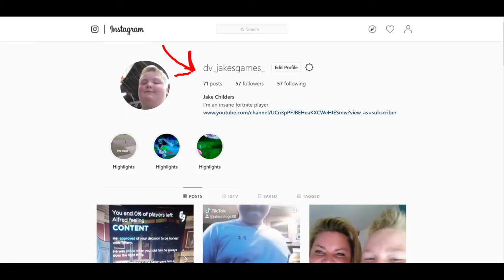Top 3 Best Games Coming Up Late 2019 and Early 2020!